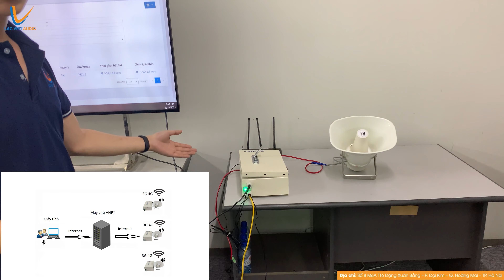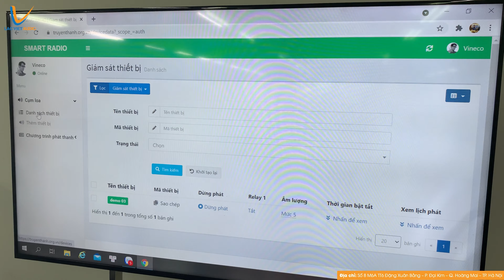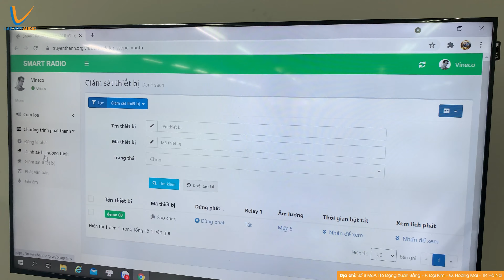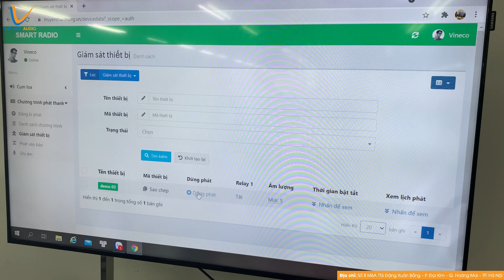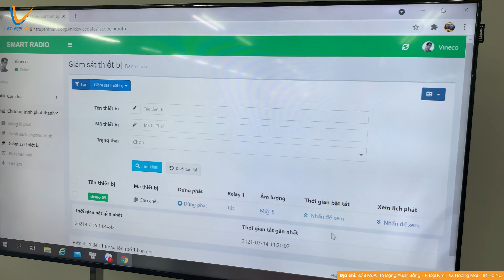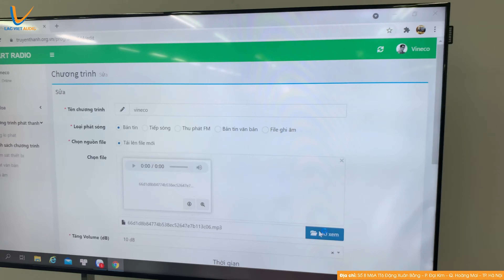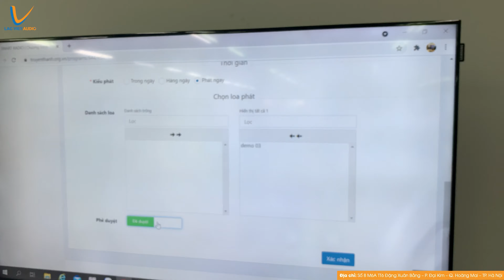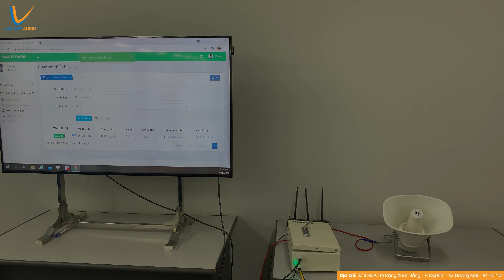LẠC VIỆT AUDIO | Giải pháp truyền thanh thông minh không dây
Giải pháp truyền thanh thông minh không dây
Hôm nay em xin giới thiệu bộ thiết bị truyền thanh không dây thông minh đến từ Vineco
Đây là bộ thiết bị sử dụng công nghệ không dây 4G kĩ thuật số.
Chuyên sử dụng cho hệ thống phát thanh khoảng cách lớn mà không phù hợp kéo dây tín hiệu
Với những ưu điểm chính
1. Thiết bị nhỏ gọn, dễ lắp đặt sử dụng
2. Sử dụng băng thông internet 4G, Không giới hạn khoảng cách từ máy tính điều khiển đến vị trí loa
3. Phần mềm quản lý hiện đại, nhiều tính năng như: Phát theo lịch, phát riêng biệt, phát trực tiếp, tiếp sóng nội dung
4. Điều khiển, cài đặt dễ dàng bằng điện thoại, máy tính miễn là có internet
5. Tích hợp mạch công suất 120W. Sử dụng được 4 loa 30W
6. Tính năng phân cấp quản lý theo địa bàn.

Chapter:
00:00 giới thiệu bộ thiết bị
00:41 Thông tin vật lý bộ thiết bị
01:41 Nguyên lý hoạt động truyền thanh không dây, thông minh
03:40 Phần mềm thiết bị truyền thanh thông minh
06:10 Demo quá trình phát thanh
09:26 Ưu điểm của bộ thiết bị truyền thanh thông minh

Theo dõi Lạc Việt Audio
►Điện thoại: 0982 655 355 (Mr. Tài) - 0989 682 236 (Mr. Quân) - 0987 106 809 (Mr. Điềm)